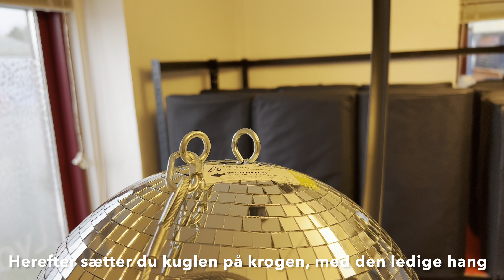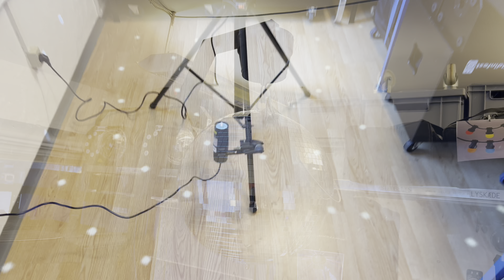Håndtering af spejlkugle inkl. spot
Når du lejer en spejlkugle inkl. spot hos Lydtildinfest.dk har du mulighed for at scanne den unikke QR-kode som er på den medfulgte opsætningsguide og se step by step hvordan du håndterer spejlkuglen inkl. spot.

Det er nemt, simpelt & hurtigt - så du slipper for at ringe til udlejer ved spørgsmål som kan fikses på få sekunder selv!

Vi ønsker jer en god fest :-)